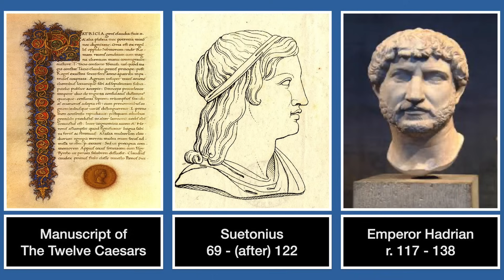What was in Augustus' Sea Monster Room?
One of the frequently asked questions about ancient history is whether or not people ever came into contact with fossils. In The Twelve Caesars, Suetonius records that Augustus decorated his villa on Capri with the bones of giants and sea monsters.

It is thought that maybe these were fossils. But recent discoveries of a Roman whaling industry point to something far more interesting!

SOURCES:
The Twelve Caesars, Suetonius
Forgotten Mediterranean calving grounds of grey & North Atlantic right whales: evidence from Roman archaeological records, Rodriguez et al